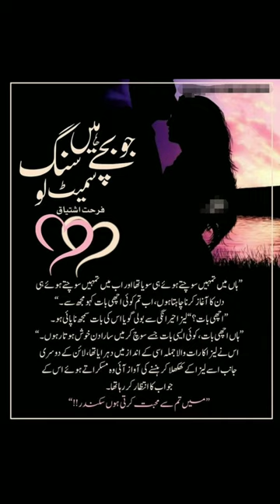Jo bachy hn sang Samet lo by Farhat ishtiaq